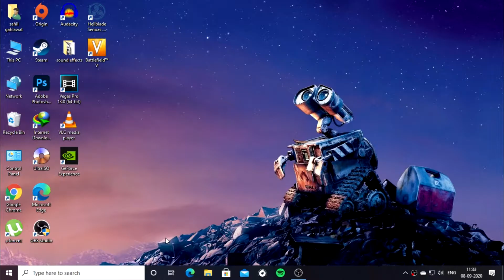Cuphead gameplay LETS PLAY cuphead india 2020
this video contains cuphead gameplay not the best video on youtube but i hope you like it.